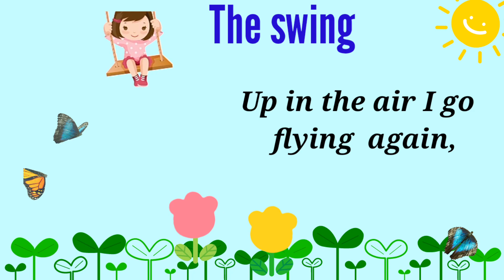The Swing Rhyme- Il unit,3rd class English Ap syllabus ||sing & Enjoy|| Easy Rhymes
The Swing Rhyme
According to AP New  syllabus
Blossoms| Class 3 ||

Video credits :

Desgins and Edits: ACHANTA MANI
Voice over by VASANTHI

Easy rhymes for children with best rhythm and tune...
Catch the tune faster for teaching your children...

Get all time background music from bensounds.

*Recall Rhymes* - *August Syllabus*

 *Class-2*

 *Activity -3* 👇page. No-27

 *Class-3*

playlist of Rhymes